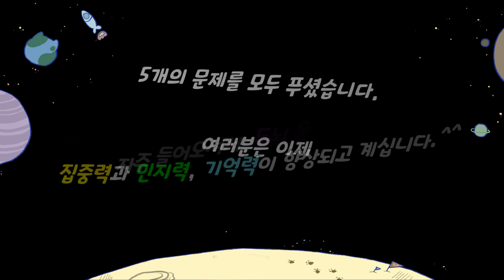【틀린그림찾기/다른그림찾기】 크리스마스 특별판 /취미생활하며 치매예방하자... 지금 시작하세요./‎Find the Difference/間違い探/다른 그림 찾기/숨은 그림 찾기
'구독'은 한 번만, '좋아요'는 영상마다 한 번씩 눌러주시면 영상제작에 큰 힘이 됩니다~~.^^

00:00  도입부
00:11  1라운드
01:25  1라운드 정답
01:43  2라운드
02:57  2라운드 정답
03:15  3라운드
04:28  3라운드 정답
04:46  4라운드
06:01  4라운드 정답
06:18  5라운드
07:34  5라운드 정답
07:51  엔딩